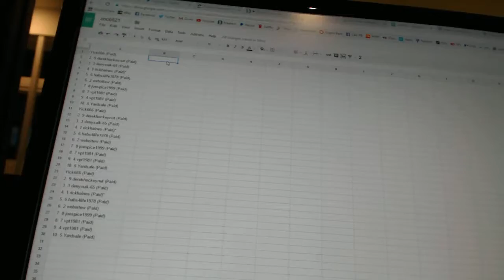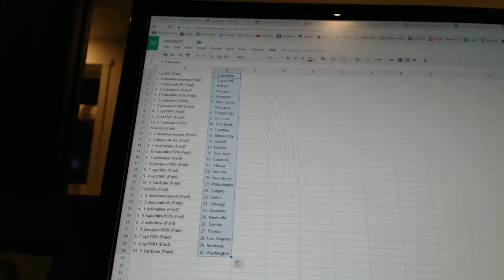Team Randoms - C&C GB #6521